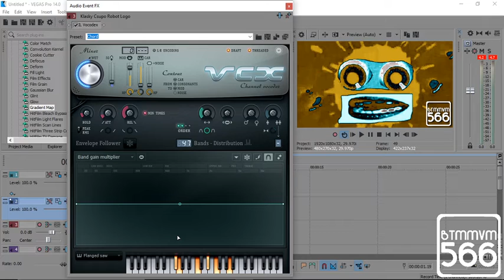How to make EugeneFlangedSawChorded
no thumbnail because it was rushed